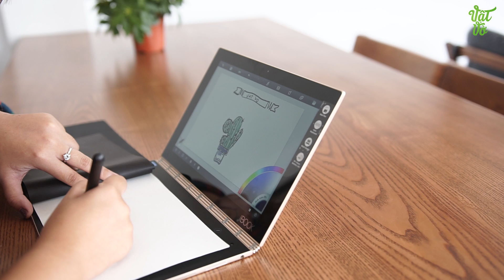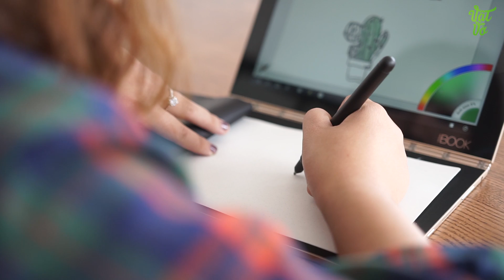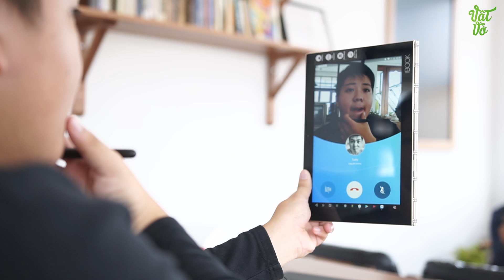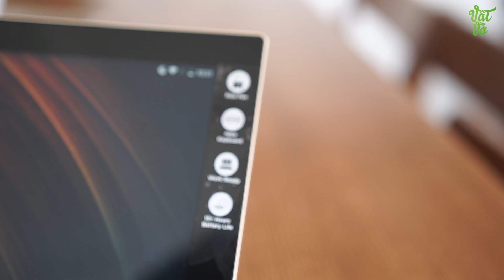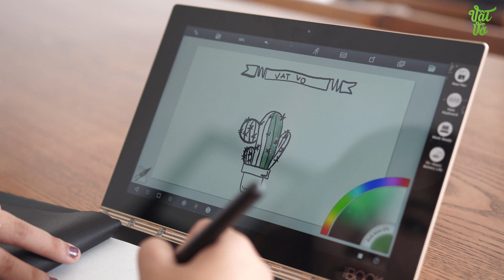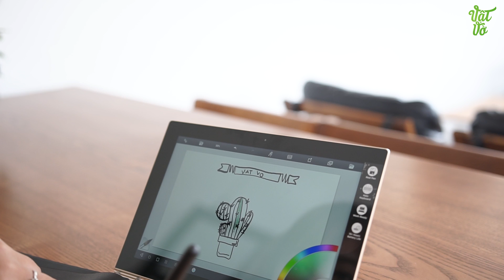Mở hộp Lenovo Yoga Book: 2 màn hình cảm ứng chạy Android hoặc Windows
Lenovo Yoga Book là laptop với bàn phím cảm ứng và khả năng ghi chú, viết vẽ ấn tượng. Có 2 phiên bản là Windows và Android cho anh em lựa chọn nha.